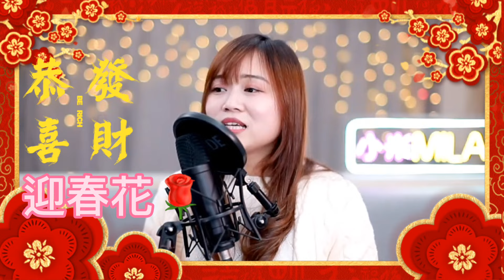小米Mila🎤《迎春花/歡樂年年》@ 2024.02.10大年初一祝大家新年快樂🧧🧧🧧🧧🧧🧧🎉🎉🎉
00:00 迎春花
03:48 歡樂年年